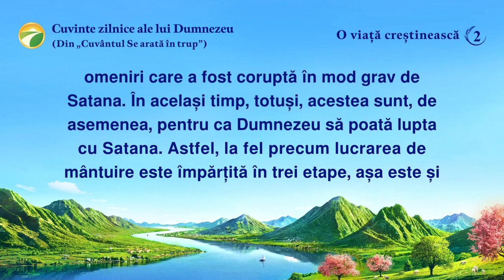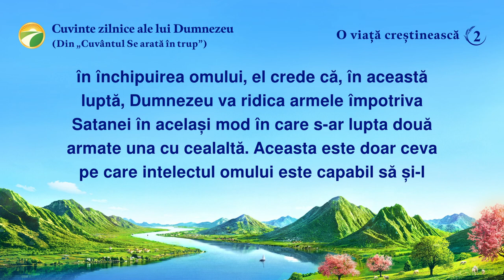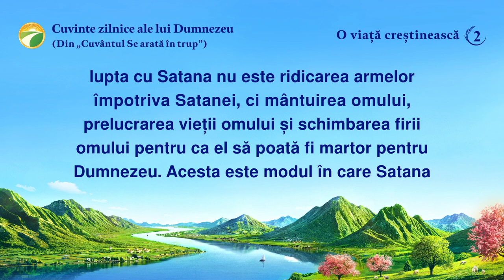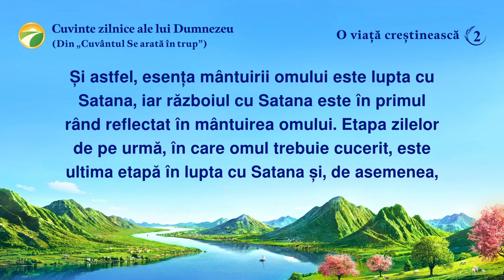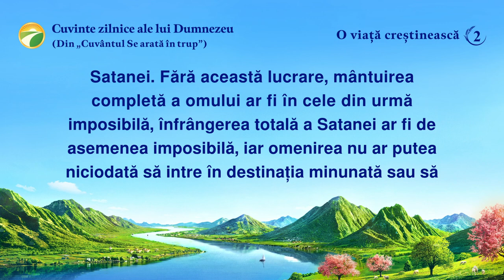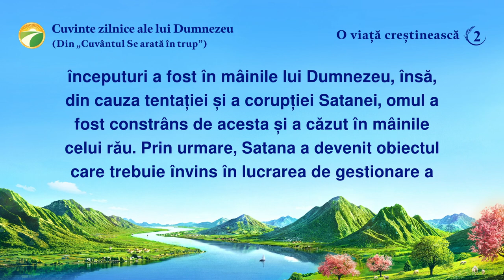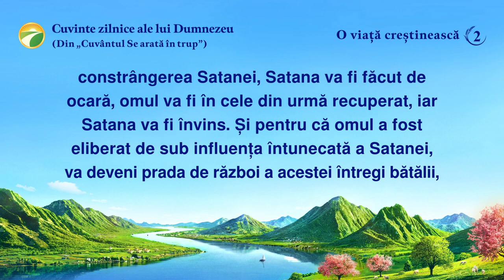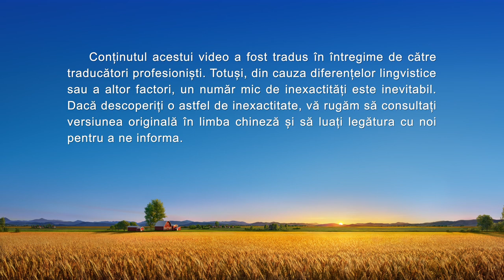Cuvinte zilnice ale lui Dumnezeu: Cele trei etape ale lucrării | Fragmentul 2